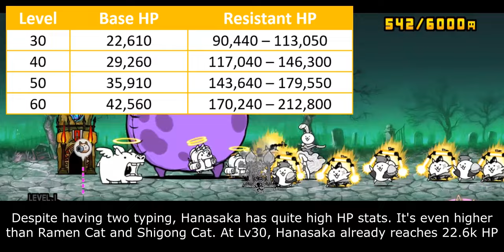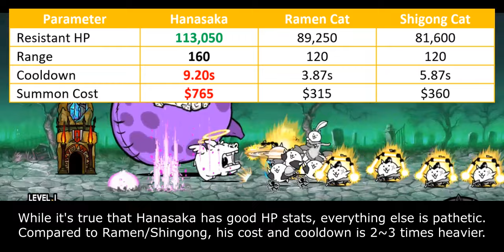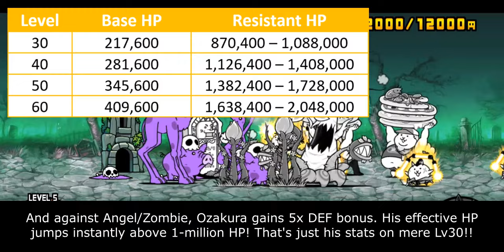Enter New Ultra Souls: Hanasaka Cat / Ravenous Cherry!! (13.7 Update) [The Battle Cats]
do not overfeed you plants

Table of Content:
00:00 - Hanasaka ─ Intro
00:38 - Hanasaka ─ Overview
02:20 - Ozakura ─ Intro
02:59 - Ozakura ─ General Performance
04:27 - Ozakura ─ Weakness & Limitation
06:02 - Closing Statement
07:22 - Cat Library Entry

- Dr. Nova Review: TBA